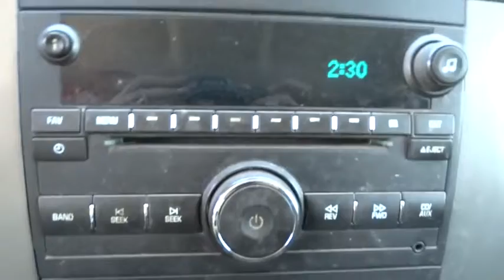2011 GMC Yukon Corpus Christi, Portland, Alice, Kingsville, Victoria, TX 290101A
2011 GMC Yukon SLE - Stock#: 290101A - VIN#: 1GKS1AE0XBR109945

 2118 S Padre Island Dr

Take command of the road in the 2011 GMC Yukon! It offers the latest in technological innovation and style. Comfort and convenience were prioritized within, evidenced by amenities such as: front and rear air conditioning, a trailer hitch, and much more. Under the hood you'll find an 8 cylinder engine with more than 300 horsepower, and for added security, dynamic Stability Control supplements the drivetrain. We pride ourselves on providing excellent customer service. Stop by our dealership or give us a call for more information.